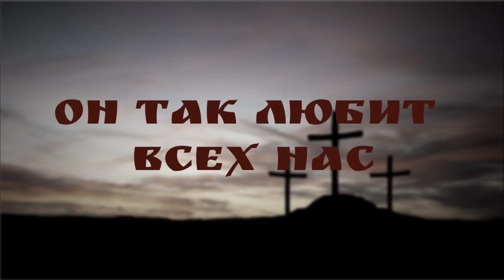Он так любит всех нас | Красивая песня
Старая, очень красивая песня